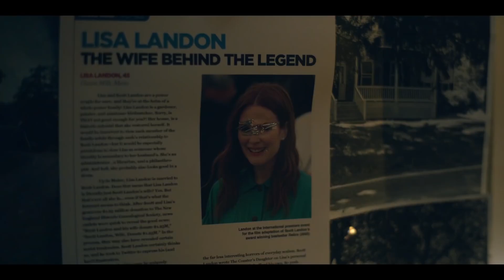LISEY'S STORY Trailer (2021) Julianne Moore, Clive Owen Series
LISEY'S STORY Trailer (2021) Julianne Moore, Clive Owen, Dane DeHaan Series